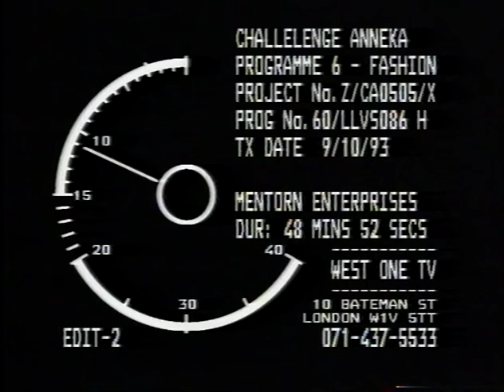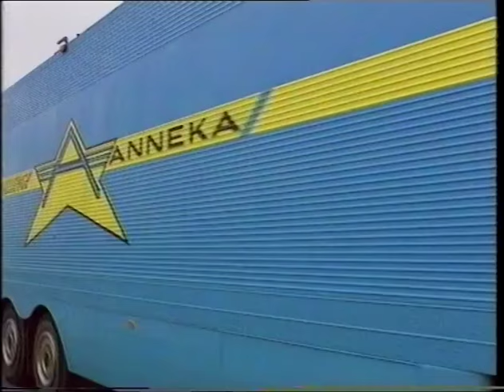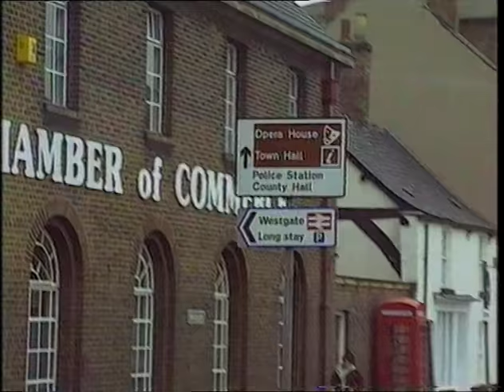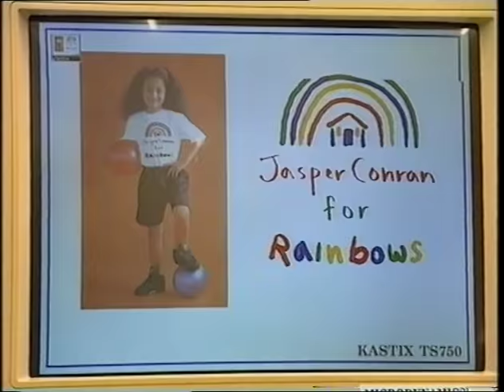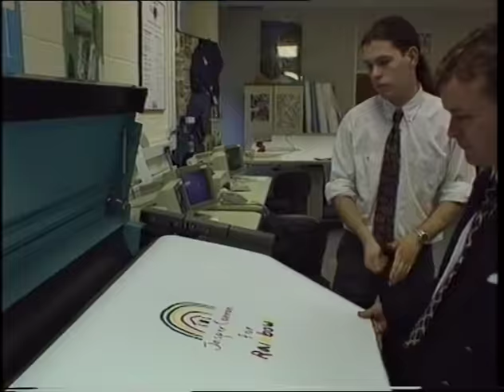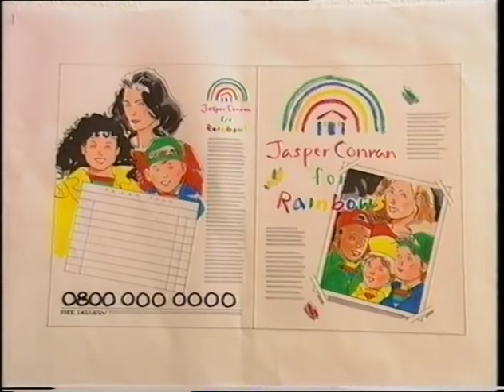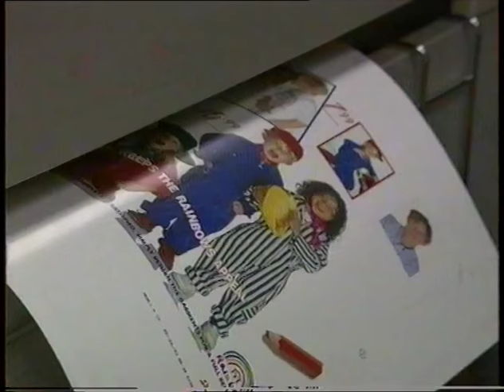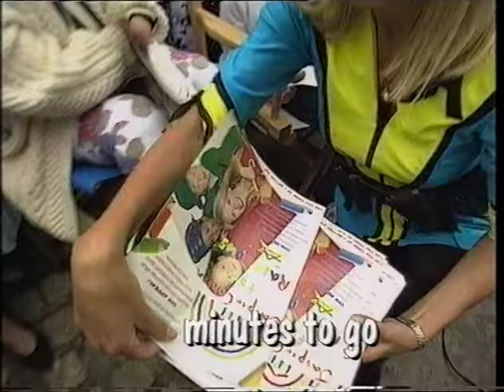Challenge Anneka: Fashion Range Rainbow Trust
Gail Moore, of the Cope Children's Trust's Rainbow Appeal, challenged Anneka to create a range of clothes for children and mothers, the sale of which was to raise money to run the sixth children's hospice in the UK.